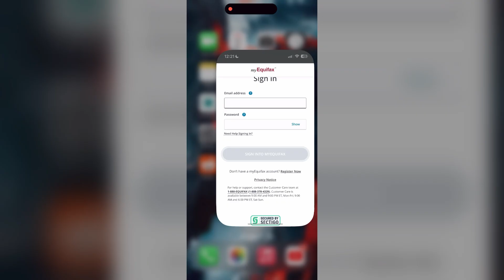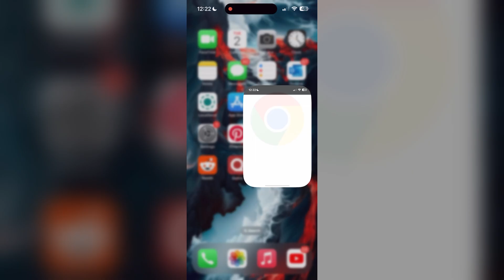How to Fix Equifax Account Login Not Working 2024?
In this video, I'll guide you through the steps to fix issues with logging into your Equifax account. Whether you're dealing with problems related to incorrect credentials, forgotten passwords, or other common login errors, this step-by-step tutorial will help you resolve them quickly and effectively.

By the end of this video, you'll know how to troubleshoot and fix Equifax login issues, ensuring you can access your account and manage your credit information without any hassle.